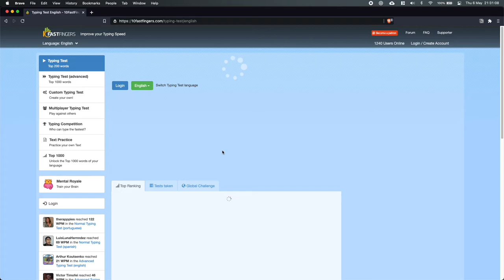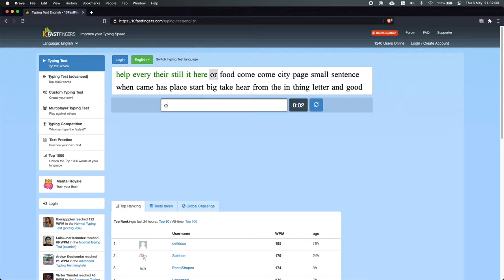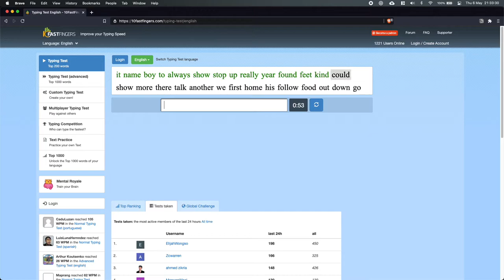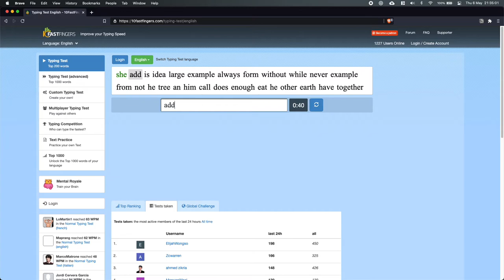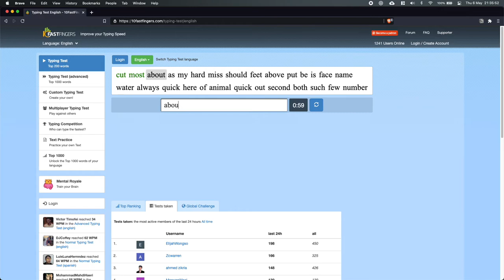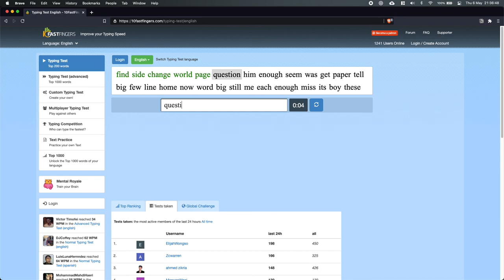Attempting to hit 100wpm on 10FastFingers (90+wpm)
This video isn't anything special, just thought I would record myself typing in an attempt to hit 100wpm.
Plus theres I guess some keyboard ASMR. It's the M1 MBP scissor switches and they are the best to type on.

My personal record is 97wpm.